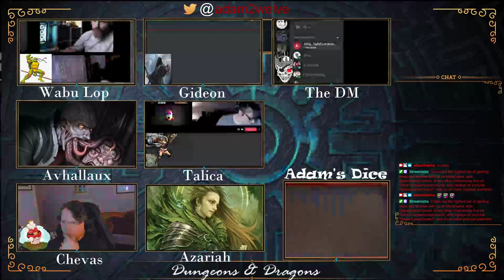Critical Council: The Tomb, Episode 2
Our adventurers must leave town in a hurry. From sewers to forest to their first tomb, the action ramps up. KingDawes introduces us to the Ant goblins and a very angry dino!